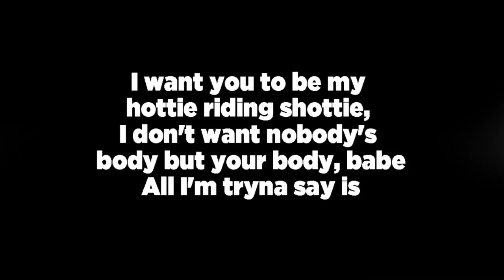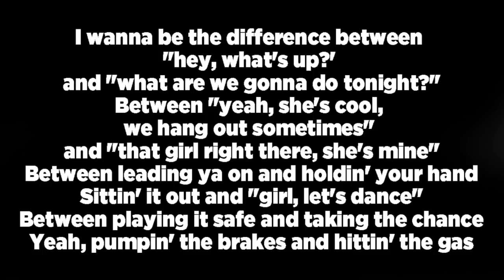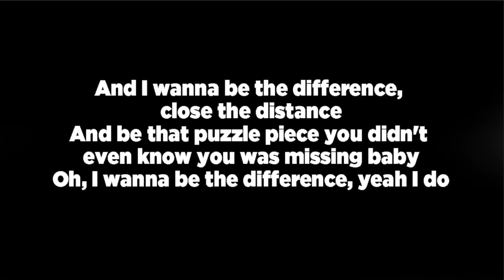The Difference - Tyler Rich LYRIC VIDEO